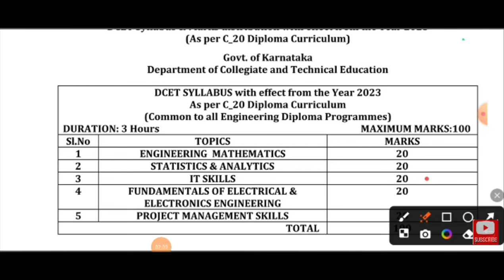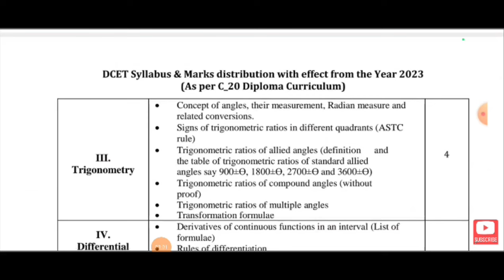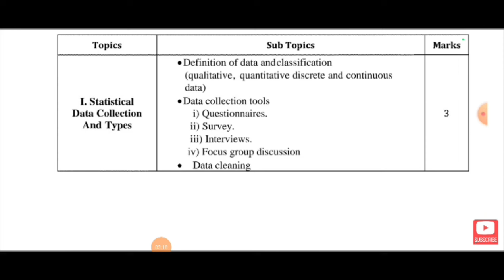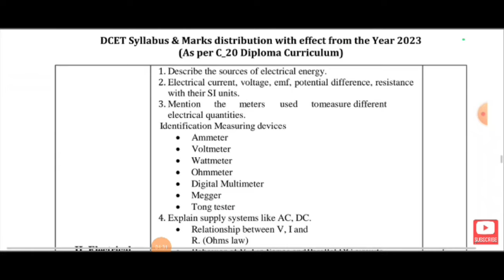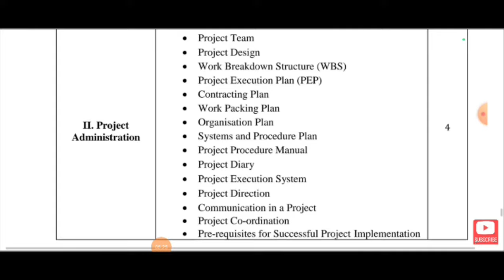DCET 2025 Syllabus|Diploma CET Syllabus & Preparation|Karnataka dcet update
DCET 2025 Syllabus|Diploma CET Syllabus & Preparation|Diploma Karnataka update

This channel also includes playlist on following topics
# Fundamentals of Electrical &Electronis Engineering (FEEE) lab Theory & Practicals sessions
Analog Electronics
Digital Communication
Viva Questions & Answers
# Indian Constitution
# Mini projects